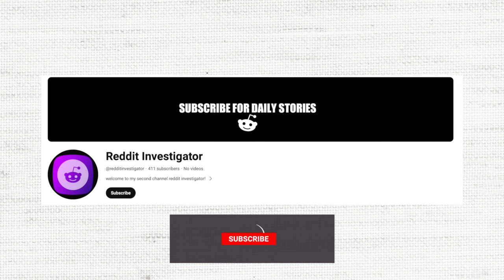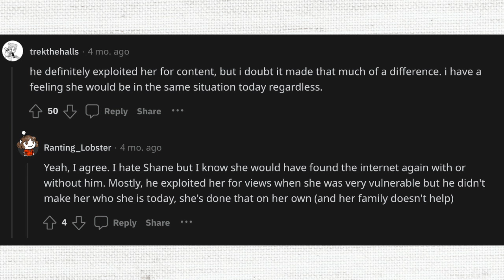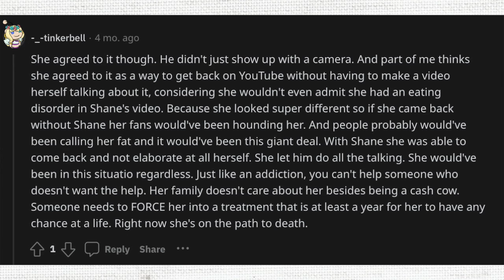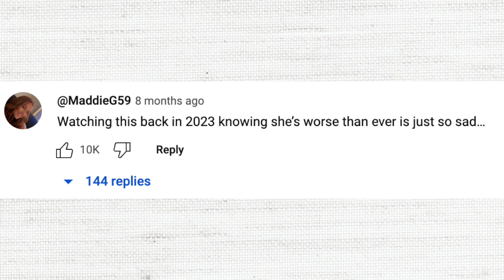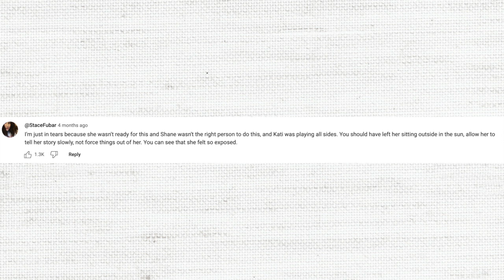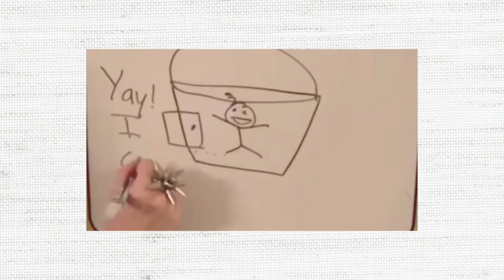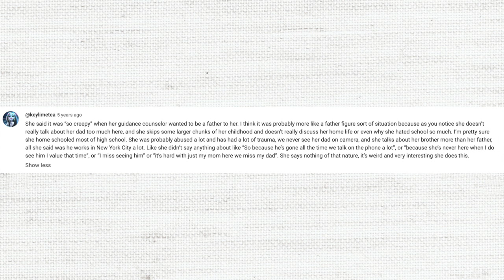Eugenia Cooney’s DOWNFALL Was Caused By Shane Dawson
(↓ FREE small business promos til end of the year ↓ see below)

Legal
💜💜💜 FREE SMALL BUSINESS PROMO 💜💜💜
Drama Investigator
Lower Hutt, 5040
New Zealand